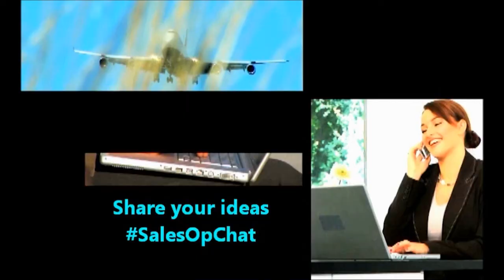The Future of Social Media in Sales - Short version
In this new talk show @Iannarino and @Gerhard20 review the most compelling video clips as a starting point to discuss vital subjects on how the world of selling is fundamentally changing.
We invite you to join the conversation by sending us the URL of the most amazing video you've seen online that you believe can impact our sales success. We also invite you to become a member of a special place designed to collaborate with the goal to improve salespeople, enhance sales processes and advance technologies.